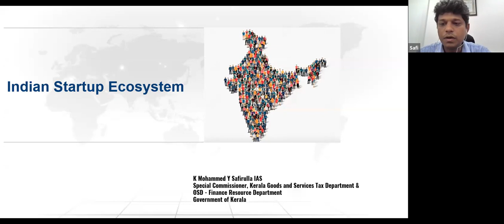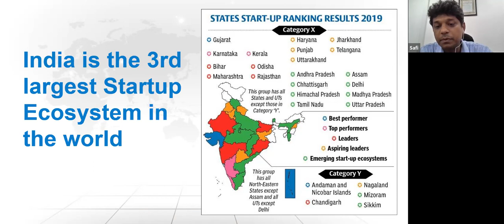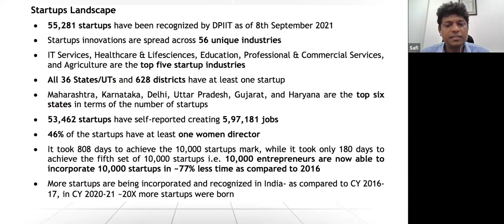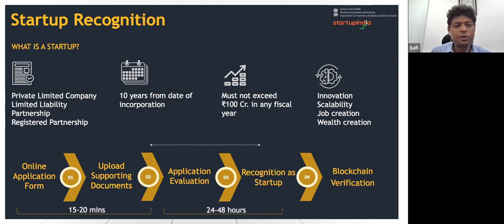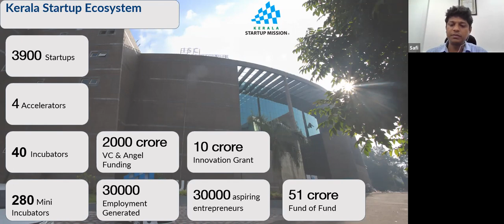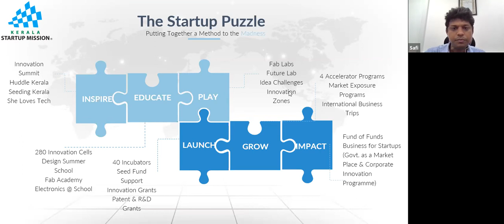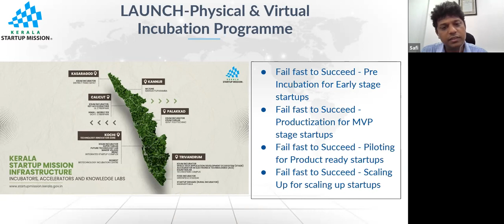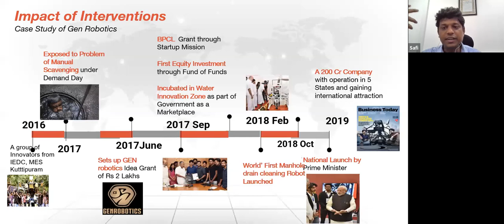IIC Impact Lecture Series at SCMS Cochin - Mr. Mohammed Safirulla IAS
SCMS Cochin School of Business is organizing a one-day 'Institution's Innovation Council (IIC) - Impact Lecture Series' now and this is the second one in the series .